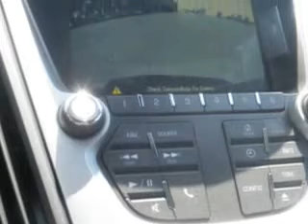Chevrolet Equinox, Midway Chevrolet- Plainwell, MI 49080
Chevrolet Equinox, Midway Chevrolet check out this Mocha Steel Metallic 2012 Chevrolet Equinox, equipped with a 4 Cyl. engine and an automatic transmission with only 2 miles. enjoy an exceptional 32 miles to the gallon on this great SUV with features like auxiliary audio input, back up camera, onstar communication system, satellite radio, on steering wheel audio and cruise controls, ambient light package, Tire Pressure Monitoring System, halogen headlights, scv - speed compensated volume, and much more. Enjoy the drive and have peace of mind in this 2012 Chevrolet Equinox. see us at Midway Chevrolet today!
miles-      2
vin- 2GNALDEK3C6368625

Midway Chevrolet
381 12th Street
Plainwell, Michigan 49080